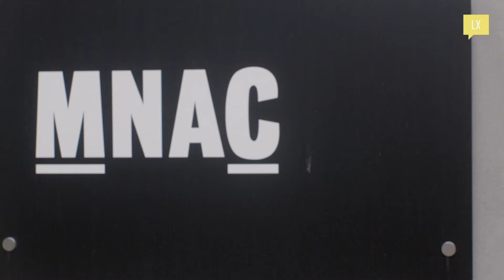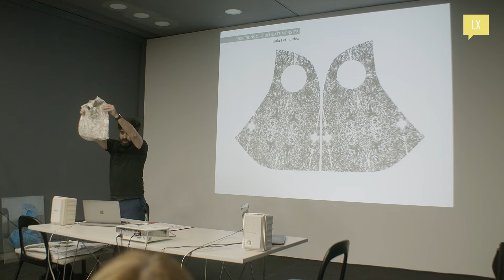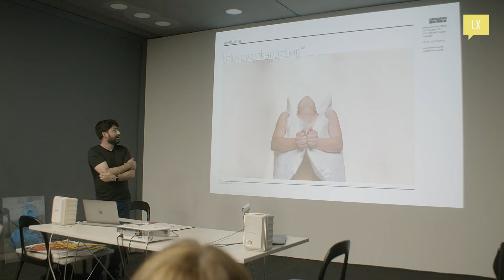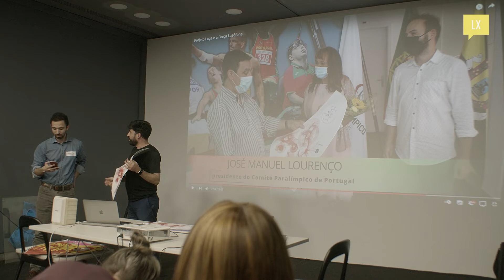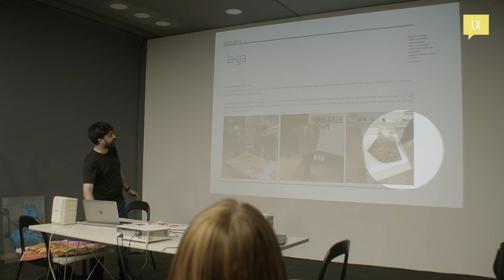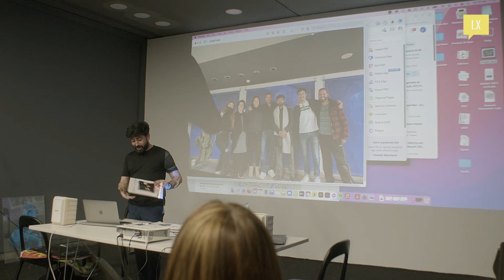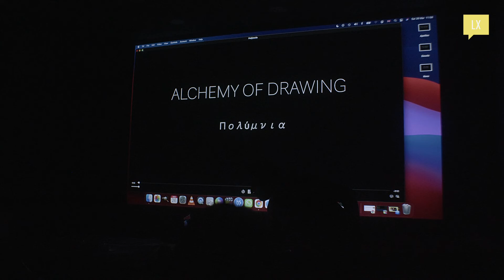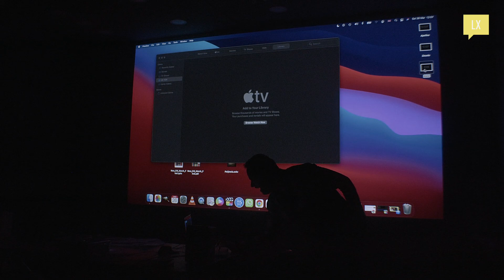Jorge Moita and Nelson Ferreira: Folklore: "Whatever you do, do it only out to LOVE"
To love is not an option

Jorge Moita and Nelson Ferreira at CreativeMornings Lisbon, Mar 26, 2022. Free events like this one are hosted every month in dozens of cities. Discover hundreds of talks from the world's creative community